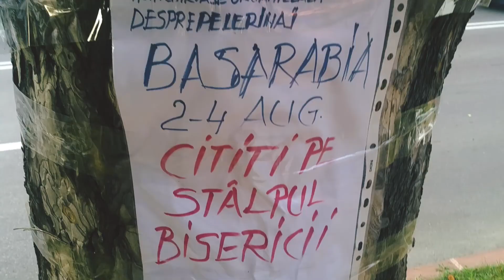OARE II VA FI FRICA???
In acest vlog mergem la Botosani iar apoi ne intoarcem repede acasa la Piatra Neamt. Apoi mergem la Zoo si Maria vrea sa se suie pe dinozaur: oare nu ii va fi frica?